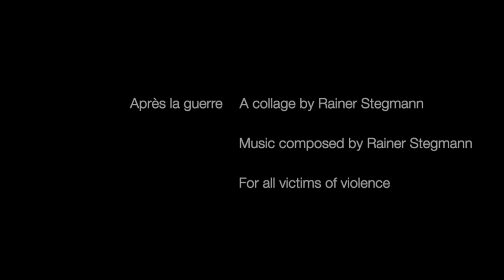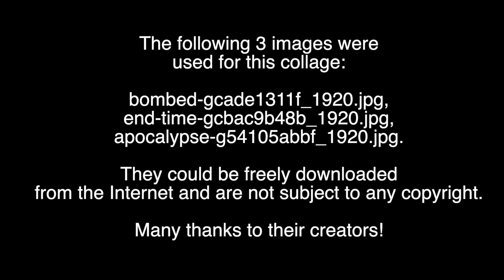Rainer Stegmann - Après la guerre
This is a collage of pictures (without any copyright) and the composition ´Après la guerre`, both made by Rainer Stegmann. It is dedicated to all victims of violence, and it is a statement against aggressors.
´Après la guerre` is composed for an orchestra, but for this recording Rainer used virtual instruments. Of course, it can also be performed by real musicians.